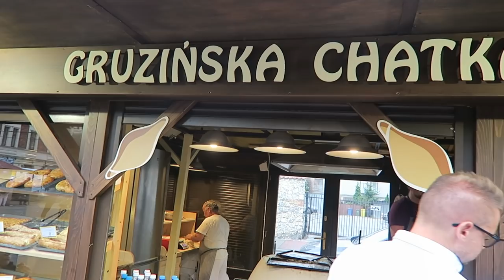НЕДЕЛЯ ВЛОГОВ. ДЕНЬ 7. Свиданка. Ленивый влог [OSIA]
xoxo
osia